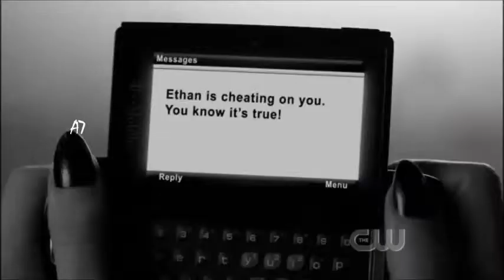Tyler Ward 90210 -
Check Out This Amazing Artist Tyler Ward :D